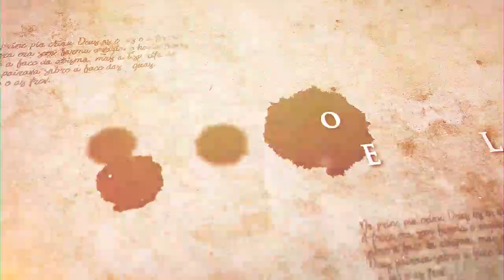"A síndrome do buraco da fechadura" - Parashat Vayakel - R. Efraim Birbojm - Hidabroot Brasil (2022)